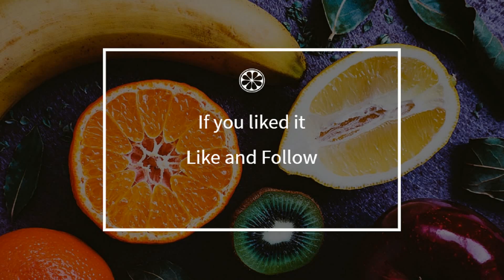How to cook - Sausages with wine and red beans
Here is a beautiful french Sausages with wine and red beans recipe !
 This video will teach you how to do a great Sausages with wine and red beans, simply and easily !